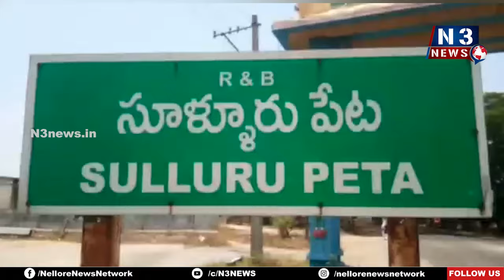సూళ్లూరుపేట‌లో ఘ‌నంగా అబ్ధుల్ క‌లామ్ జ‌యంతి వేడుక‌లు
- క‌లామ్ విగ్ర‌హానికి పూల‌మాల‌లు వేసి ఘ‌న నివాళులు